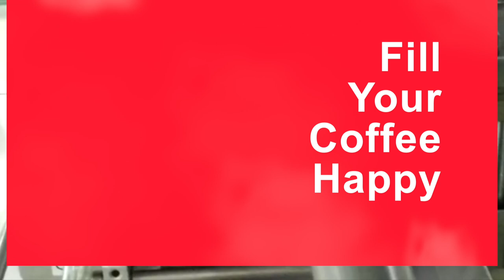Coffee Bagging on a Line Equipment LE360 VFFS Machine - with valve applicator.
This video is focused on the valve applicator mechanism that insert the valve into the film before the bag is produced and filled with coffee.

All of our machine models are modular, allowing for additional option fits such as this one to create the perfect machine, whatever the final product, bag size, bag material or bag style.

Our machines can fill a variety of bag styles, pillow (vertical and horizontal), quad seal (vertical and horizontal), block bottom, 3 side seal (vertical and horizontal) and the popular Doy style.
You can also specify a reclosable zip. The different models of machines relate to the bag sizes that can be produced. Each machine is then optimised to suit your particular product, including options such as gas flushing, MAP capabilities, dust extraction, metal detection, cloud control, anti-static eliminators, valve applicators, labelling and printing, zip applicators.

We also provide a range of related production line machinery including dosers, weighers and scales, elevator and take off conveyors and gantries. We work with you to ensure we can provide a complete process line for reliable packaging.

 As with all Line Equipment VFFS and HFFS packaging machines it is UK Designed, UK Built and Working Worldwide™